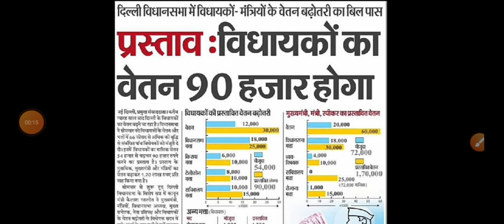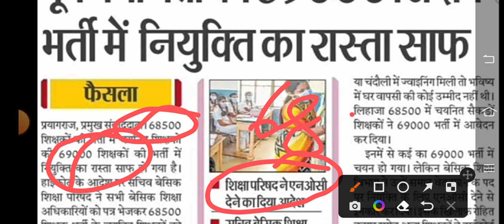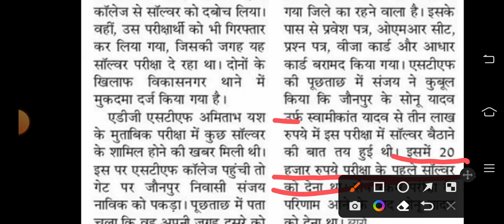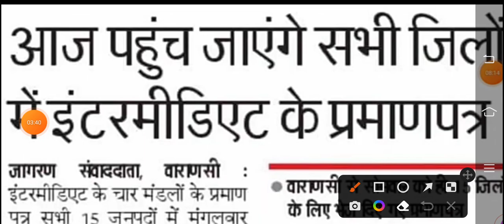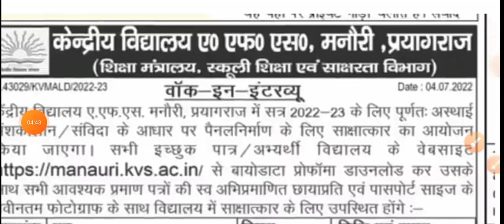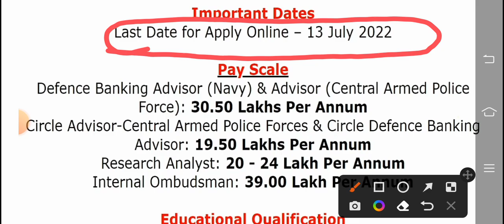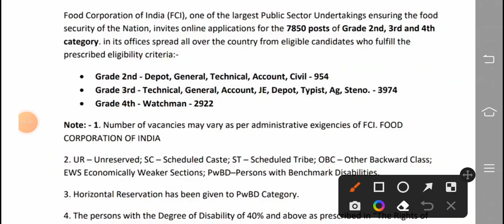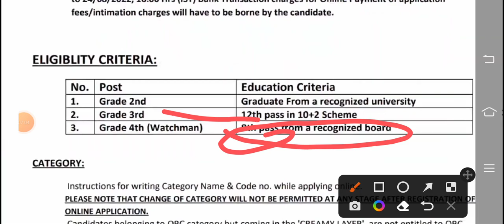अग्निपथ भर्ती योजना में सुनवाई इस दिन होगी | भारतीय स्टेट बैंक में बिना एग्जाम के सीधी भर्ती शुरु